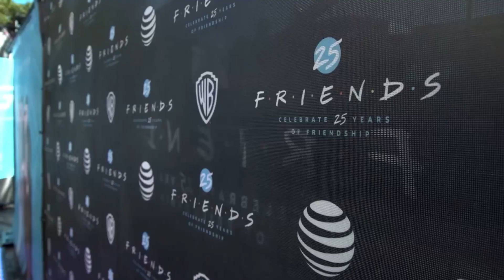I Was Phoebe from Friends for the 25th Anniversary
Friends Reunion
25th Anniversary Las Vegas: I was Phoebe

To celebrate 25 years of Phoebe, Chandler, Joey, Monica, Ross and Rachel, we brought parts of their iconic lives across the U.S. and Latin America. These events were specially curated to give Friends superfans a new way to interact with their favorite characters and moments from the show
Las Vegas New York-New York Brooklyn Bridge
Central Perk LEGO® - A 700-square-foot LEGO re-creation of one of the series’ signature sets will be on display on Saturday, October 19. Built out of 900,000 LEGO bricks over a period of four months, this life-sized re-creation features everything from the iconic sofa to the latest menu board.
Phoebe's Yellow Cab Escape Room - Phoebe’s yellow cab will be parked on the Brooklyn Bridge on Saturday, October 19 in an escape room experience allowing fans to test their knowledge of the series.
Saturday, October 19, The Rembrandts will perform on The Brooklyn Bridge. Famous the world over for their iconic theme song, the musical duo will be on hand to perform their hits and other Friends-related songs at Noon, 3:00 pm, 6:00 pm, & 9:00 p.m.
Keep your eyes out for Marcel, Ross’s onetime pet Capuchin monkey, who will be ‘there for you’ to meet and greet fans.
The 7th Friend Experience - Fans can record a 3D version of themselves doing Chandler’s happy dance or their own favorite move. Using AT&T’s 5G with Ericsson’s 5G network equipment, fans can drop their virtual twin into a miniature replica of Monica and Rachel’s apartment. This experience uses data-intensive volumetric video to put you in the center of the action, which can be viewed on Samsung tablets and the Galaxy S10 5G.
Friends Karaoke - What better way to celebrate Friends in Las Vegas than with a Friends-themed karaoke booth where fans can sing along to iconic music from the show.

Friends is an American television sitcom, created by David Crane and Marta Kauffman, which aired on NBC from September 22, 1994, to May 6, 2004, lasting ten seasons.[1] With an ensemble cast starring Jennifer Aniston, Courteney Cox, Lisa Kudrow, Matt LeBlanc, Matthew Perry and David Schwimmer, the show revolves around six friends in their 20s and 30s who live in Manhattan, New York City. The series was produced by Bright/Kauffman/Crane Productions, in association with Warner Bros. Television. The original executive producers were Kevin S. Bright, Kauffman, and Crane.

Kauffman and Crane began developing Friends under the title Insomnia Cafe between November and December 1993. They presented the idea to Bright, and together they pitched a seven-page treatment of the show to NBC. After several script rewrites and changes, including title changes to Six of One[2] and Friends Like Us, the series was finally named Friends.[3]

Filming took place at Warner Bros. Studios in Burbank, California. All ten seasons of Friends ranked within the top ten of the final television season ratings; it ultimately reached the number-one spot in its eighth season. The series finale aired on May 6, 2004, and was watched by around 52.5 million American viewers, making it the fifth most-watched series finale in television history,[4][5][6] and the most-watched television episode of the 2000s.[7][8]

Friends received acclaim throughout its run, becoming one of the most popular television shows of all time.[9] The series was nominated for 62 Primetime Emmy Awards, winning the Outstanding Comedy Series award in 2002[10] for its eighth season. The show ranked no. 21 on TV Guide's 50 Greatest TV Shows of All Time,[11] and no. 7 on Empire magazine's The 50 Greatest TV Shows of All Time.[12][13] In 1997, the episode "The One with the Prom Video" was ranked no. 100 on TV Guide's 100 Greatest Episodes of All-Time.[14] In 2013, Friends ranked no. 24 on the Writers Guild of America.

Friends is an American situation comedy about six 20-30s-year old friends living in the New York City borough of Manhattan. It was created by David Crane and Marta Kauffman, which premiered on NBC on September 22, 1994.

After originally considering using a well known pop song, REM's Shiny Happy People , the decision was made to compose a theme song for the series. This was I'll Be There For You which was performed by The Rembrandts.
Lisa Kudrow as Phoebe Buffay is an odd, ditzy albeit sweet-natured masseuse who grew up homeless, sometimes telling her friends outlandish tales of life on the street. She is an aspiring musician who plays the guitar and sings songs with somewhat unusual lyrics at the coffee shop. She has an identical twin sister, Ursula (also played by Kudrow), who is just as odd as Phoebe and appeared as a recurring character on Mad About You. After a series of dates and relationships with a number of men, Phoebe meets Mike Hannigan (Paul Rudd) in season nine, whom she eventually marries in season ten.